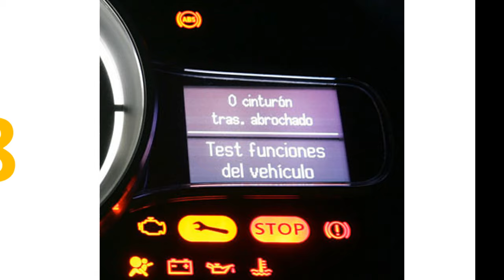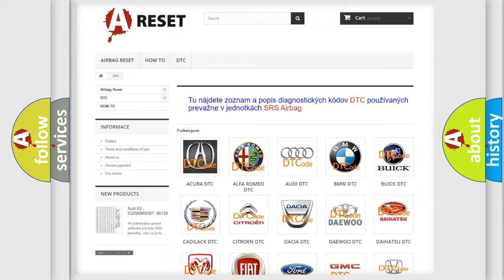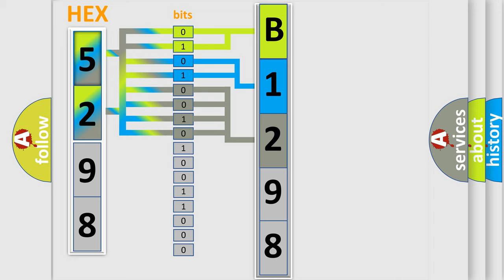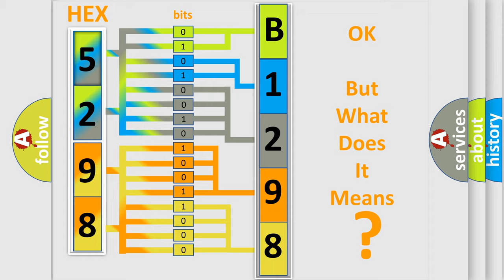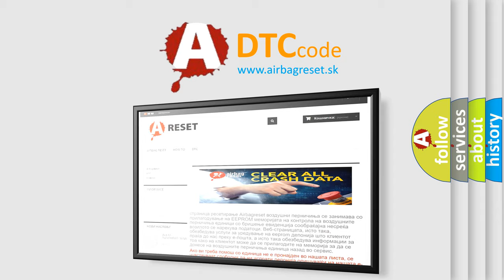DTC Jeep B1298-25 Short Explanation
Contents:
0:21 Basic DTC analysis according to OBD2 protocol standard.
1:48 Insight into programming
2:58 A diagnostically understandable description of the Diagnostic Trouble Code
3:05 Basic error definition

Make:
Jeep
Code:
B1298 25
Definition:
Lost Communication With TCM
Description: